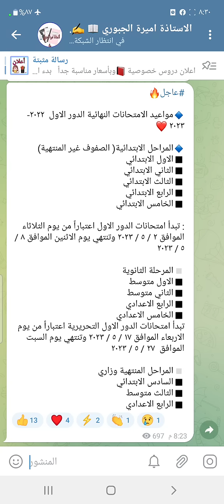عاجل 🔥 ورسميا وزارة التربية تحدد موعد امتحانات نصف السنة ونهاية السنة للعام 2023